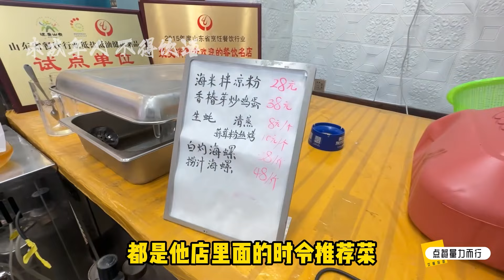老馆子里藏着一帮五星级大厨这一顿吃下来没花多少